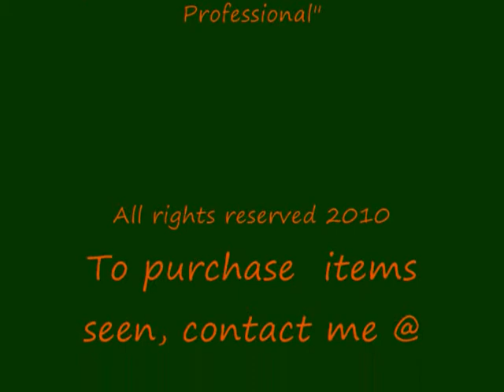Clean-up Made Simple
This is the final step in the Scrub & Recoat Series.  Clean-up Made Simple shows how to clean the flat mop applictor tools instead of the traditional ugly "WAX BUCKET".
If you are going to go through all the effort to clean, scrub and recoat a floor...use clean tools.